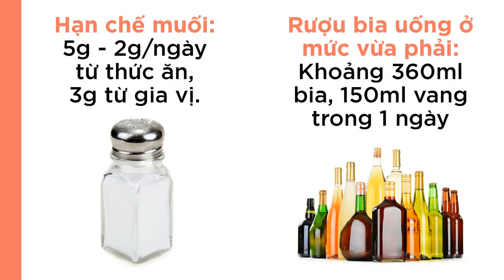BV PNT Chế độ ăn trong bệnh lý hen suyễn